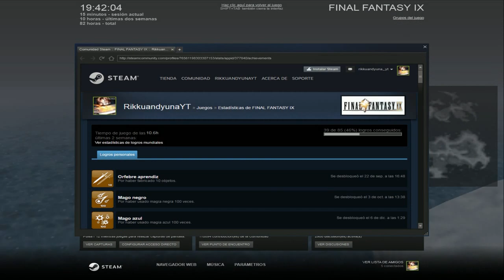Guia Final fantasy IX (Steam PC) Capitulo 60 | ¡Chocobo curandero!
En este episodio visitaremos el Paraiso de chocobos (picaremos con choco dorado en una pequeña isla que no sale marcada en el mapa) y acto seguido, hablaremos con chocogordo, al intentar retarle nos dira que choco puede alcanzar poderes especiales tras visitar las 21 playas de gaia.